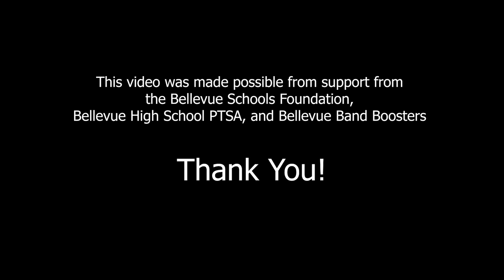Christopher Bill & Bellevue Band - Circles by Post Malone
Christopher Bill spent 2 days with students in the Bellevue High School Band on November 25th and 26th, 2019.  The band directors wanted students to get the experience of making a video, and here is the result.  Christopher Bill did the arrangement, filming and editing.  Current and former BHS Band directors Vince Caruso, Edd George and Will Harvey also took part.  Thanks to the Bellevue Schools Foundation, BHS PTSA and Bellevue Band Boosters for making this possible.